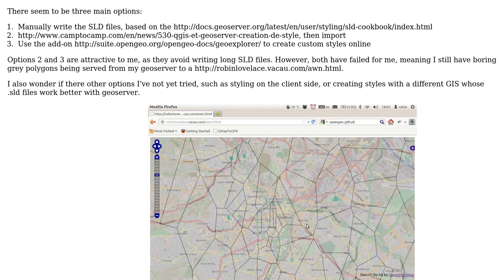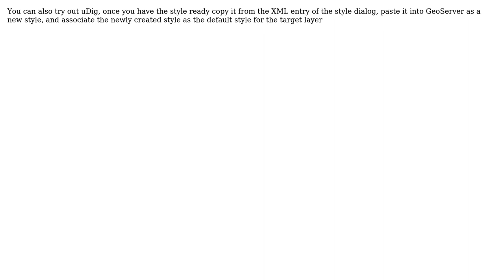GIS: What's the simplest way to style vector data in Geoserver? (3 Solutions!!)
GIS: What's the simplest way to style vector data in Geoserver?

With thanks & praise to God, and with thanks to the many people who have made this project possible! | Content (except music & images) licensed under CC BY-SA | Music | Images & others | With thanks to user RobinLovelace user R.K. user dariapra user Andrea Aime and the Stack Exchange Network Trademarks are property of their respective owners. You are responsible for your own actions.